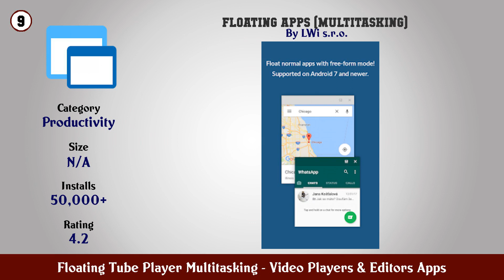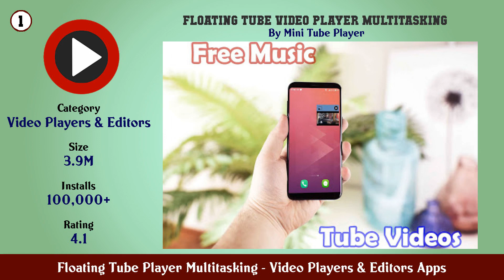Top 10 Floating Tube Player Multitasking Android Apps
In this video we have listed Top Floating Tube Player Multitasking Android Apps. This video is for information and reference purpose only.